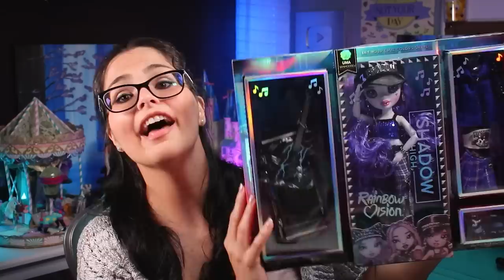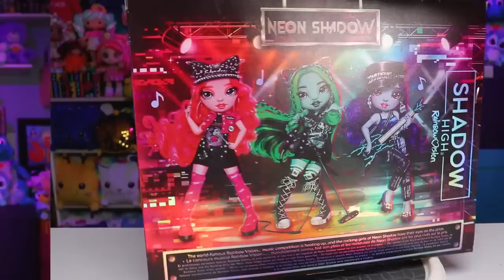Does The Name of These Dolls Make Any Sense?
I'm back, yes back with more dolls from yet another Rainow High/Shadow High collection!  I'm kinda confused about the name of these dolls... But other than that, do these dolls bring anything new or interesting to the Rainbow High doll line?  Let's find out!

My First Time On A Plane Was TERRIFYING! - Toronto to NYC For FAO Schwarz 160th Anniversary Event: